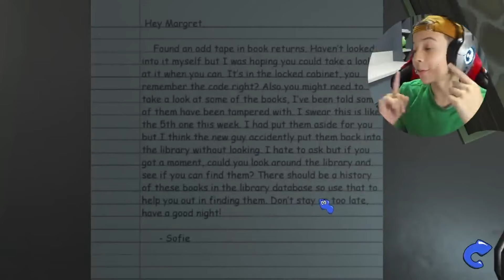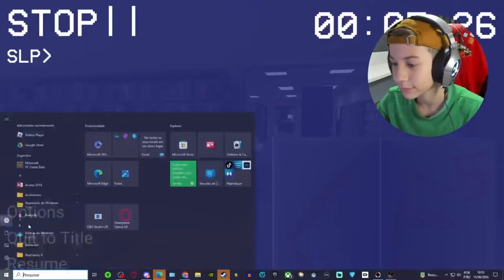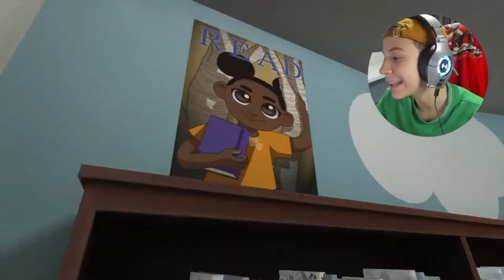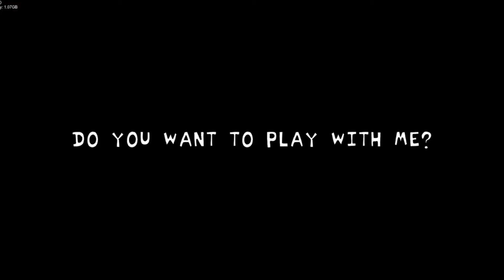5 VÍDEOS Macabros do DUDU Betero! *deu até medo